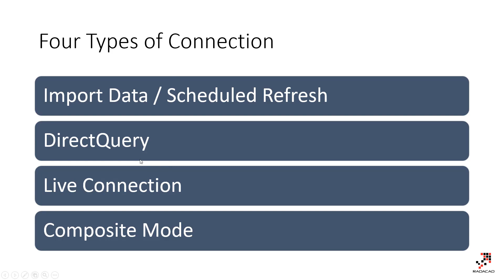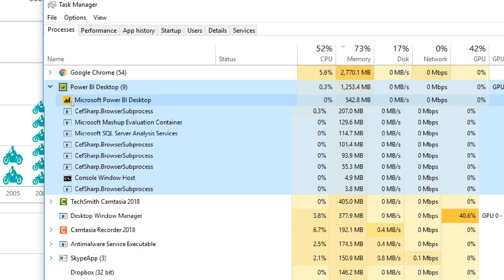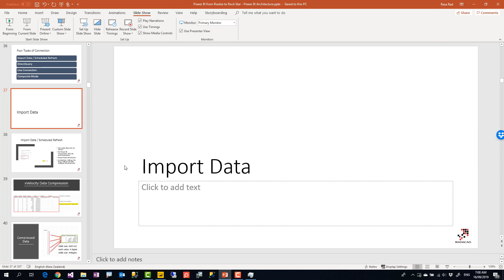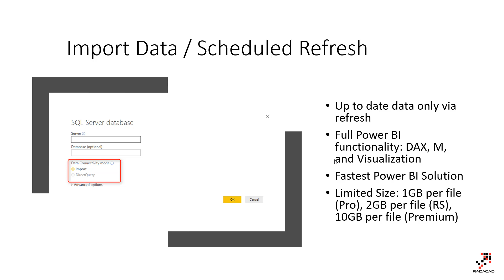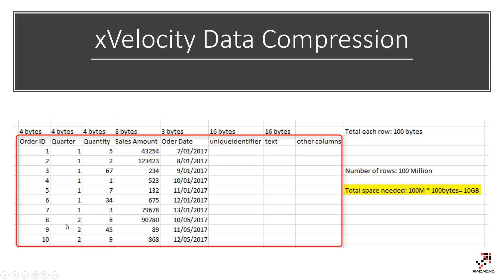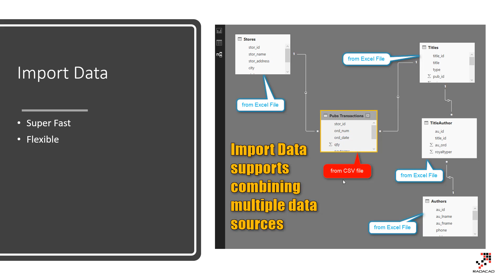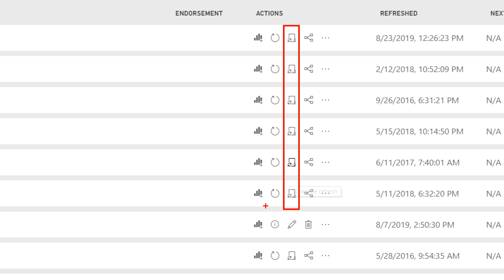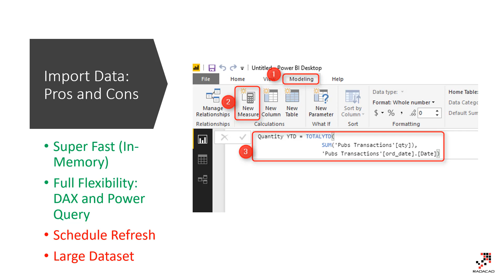Connection Types in Power BI Import Data or Scheduled Refresh A Detailed Look Inside and Out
Power BI is one of the BI tools in the market that supports more than one type of connection. Each connection type has pros and cons. In this video, we are going to cover everything about Import Data or Scheduled Refresh type of connection. You will learn briefly how Power BI stores data into xVelociy in-memory engine, and what are pros and cons of this method in detail. Read the blog article related to this video here:

Other Types of Connection:
DirectQuery: